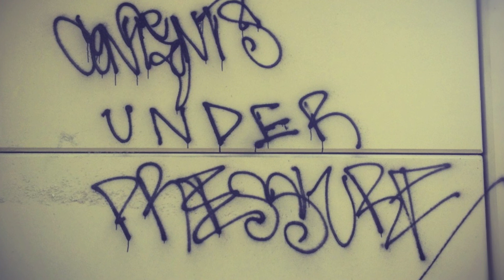Lazy BoyZ- 6 & UP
Lazy BoyZ Hit us @Domo_DEV